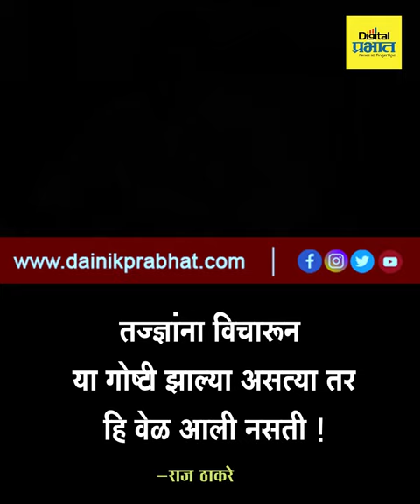२००० च्या नोटबंदीवर राज ठाकरेंची प्रतिक्रिया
हे असले निर्णय देशाला परवडणारे नसतात ; २००० च्या नोटबंदीवर राज ठाकरेंची प्रतिक्रिया